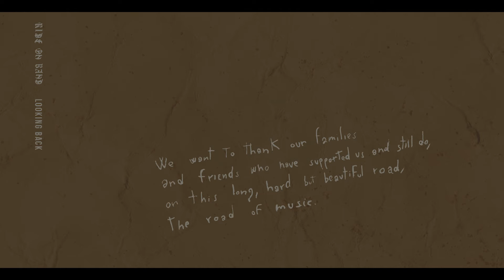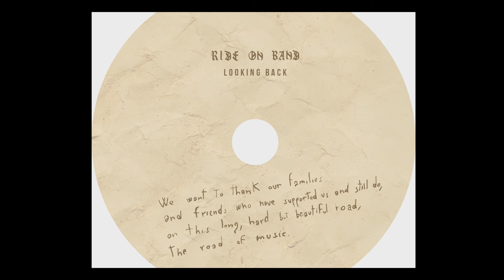Ride on Band - Again